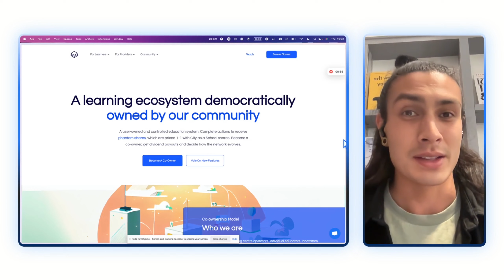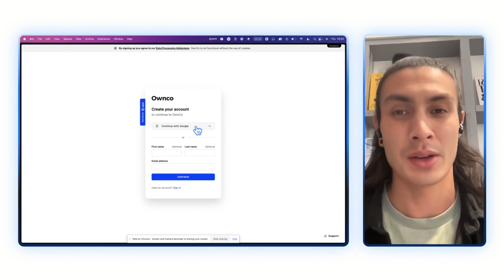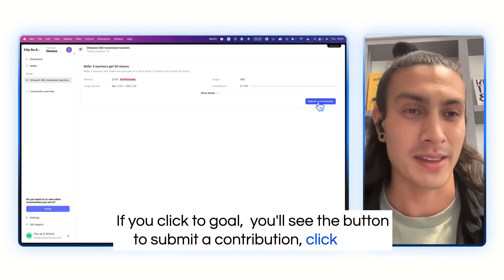Become a Co-Owner | City as a School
▬▬▬▬▬▬▬▬▬▬ ► CITY AS A SCHOOL ◀︎▬▬▬▬▬▬▬▬▬▬

🏙 City as a School (CAS) is a marketplace of live online and in-person classes which connects young adult learners with inspirational teachers to develop real world skills. They create a portfolio of projects, build a professional network and get placed at work opportunities.

They can also learn via our ‘Civics’ Guild’ to collaboratively build solutions to real-world problems.

▬▬▬▬▬▬▬▬▬▬ ► SUPPORT THE GUILD ◀︎▬▬▬▬▬▬▬▬▬▬

▬▬▬▬▬▬▬▬▬▬ ► Thanks ◀︎▬▬▬▬▬▬▬▬▬▬

If you read this far put a 🍵 in the comments to invite someone for tea!